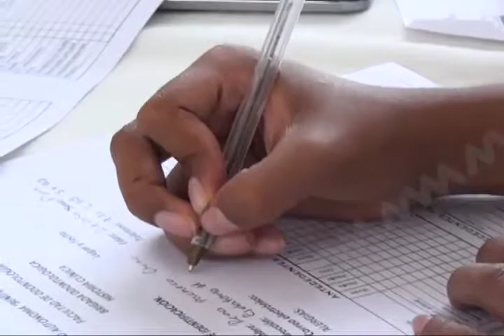En Segunda Brigada Médica MVM por tu salud, se contó con la participación de la Clínica Médica 2002